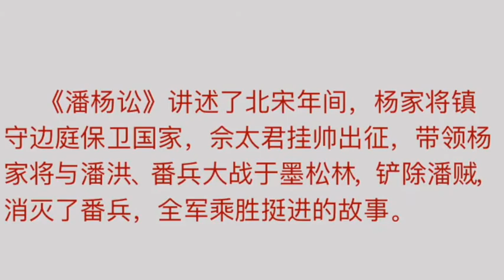Emperor’s order from the palace (OK)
Shangdang Opera